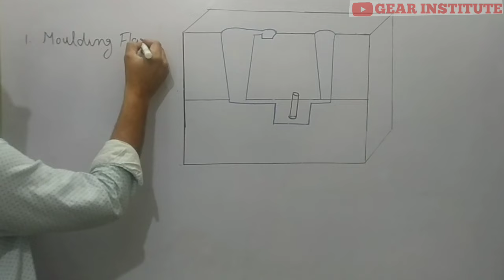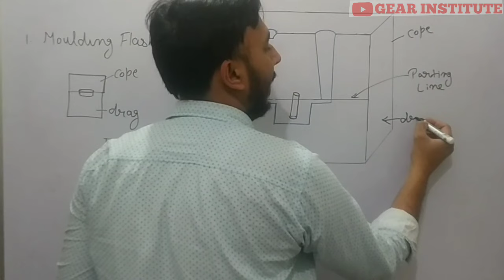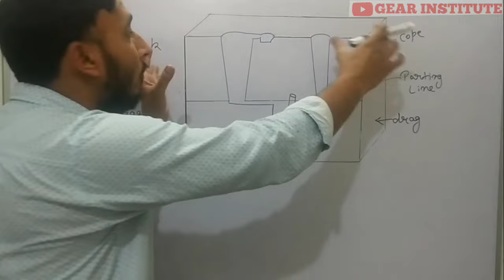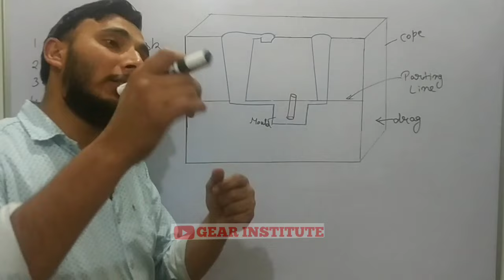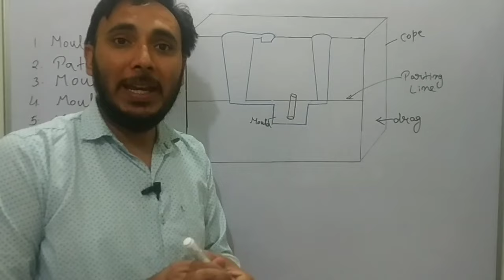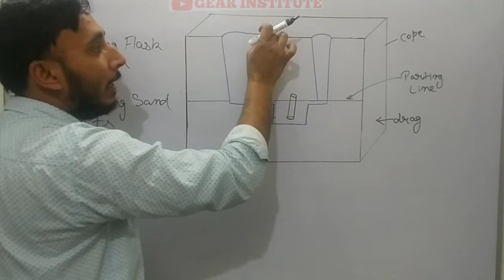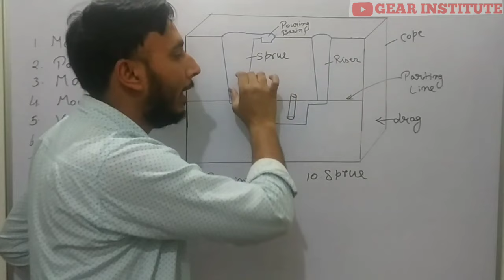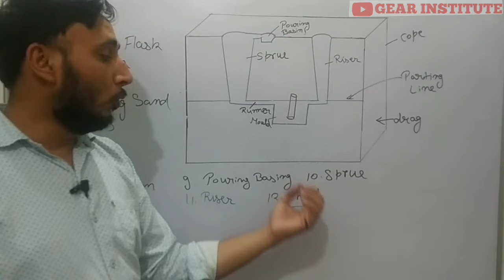Terms used in Cating Hindi || Sand casting terms || Moulding flask, Pattern, core, Gating System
0:00 Terms used in casting
0:18 Moulding Flask
2:45 Pattern in Casting
4:19 Mould in Casting
6:23 Molding Sand
7:25 Vents in casting
8:39 Core in Casting
9:47 Chaplets in Casting
10:38 Gating system in Casting
11:32 Pouring basin in casting
11:59 Sprue in casting
13:19 Riser in casting process
14:40 Chill in casting

Metal casting processes uses the following terminology: Pattern: An approximate duplicate of the final casting used to form the mold cavity. ... Cope: The top half of the pattern, flask, mold, or core. Drag: The bottom half of the pattern, flask, mold, or core

Molding sand: The refractory material that creates the mold cavity. It is a mixture of silica, clay, and moisture in appropriate proportion. It surrounds the pattern while making mold cavity
Backing sand: It is the outermost layer of sands. It constitutes more volume in a mold. They are normally burnt sand.

Facing sand: Innermost and least volume layer of sand. They applied to the inner surface of the mold cavity to ensure the better surface finish of cast.

Flask: This is where the sand mold is held. Flask made of woods is used for temporary application, for long-term use the metal is used. Depending upon the position it is referred by various names such as Drag (lower molding flask), Cope (upper molding flask), Cheek (intermediate molding flask)

Parting line: This divides the two molding flask, the same line divides the two halves of the pattern in the split pattern.

Core and chaplet: Cores are used for making hollow cavities in casting. The chaplet is used to support cores inside the mold cavity.

Chill: These are the metallic object placed inside the mold cavity to ensure uniform (or desired) cooling rate of molten metal. They act as a heat sink and enable rapid localized cooling.

Pouring basin:  It is a funnel-shaped structure at the top of the mold. Molten metal is poured into pouring basin.

Sprue: Molten metal flow from pouring basin to the mold cavity through a passage known as sprue. It controls the flow of molten metal.

Runner: These are the passageways in parting line that regulate the molten metal to the cavity.

Gate: The actual entry point of molten metal to the mold cavity.